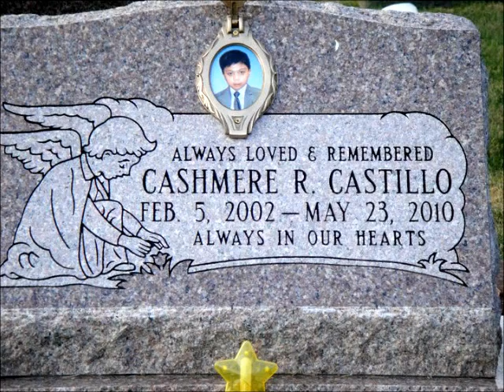Moving Forward (Frank Ocean Remix) - Christian Castillo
Dedicated to my brother Cashmere and my family.